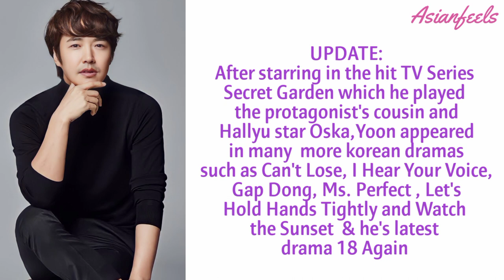Secret Garden Cast Update / Then vs Now 2022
SECRET GARDEN CAST  UPDATE/
THEN VS NOW 2022

The drama tells the story of Kim Joo won , an arrogant and eccentric CEO who maintains the image of seeming perfection and Gil Ra Im , a poor and humble stunt woman whose beauty and body are the object envy top actresses . Their accidental meeting, when Joo won mistakes Ra Im for actress
Park chae rin , marks the beginning of a tense ,bickering, relationship, through which Joo won tries to hide a growing attraction to Ra Im that both confuses and disturbs him . To complicate matters further, a strange sequence of events results in them swapping bodies.

• The drama received positive response from critics and audience for it's story, comedy, performance of cast especially of leads Hyun Bin , Yoon Sang Hyun and Ha ji won and production values . Secret Garden was a huge ratings success , with an estimation of more than 20 billion won worth economic effect.

• Now we will get to know if what are they look like now, From 2010 as of 2022 , Then vs Now their age & update .

•License